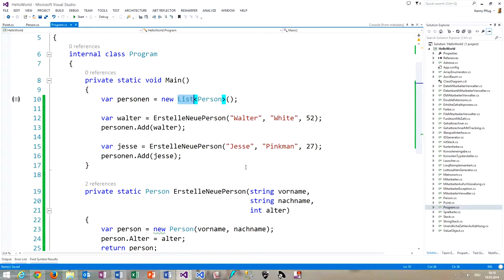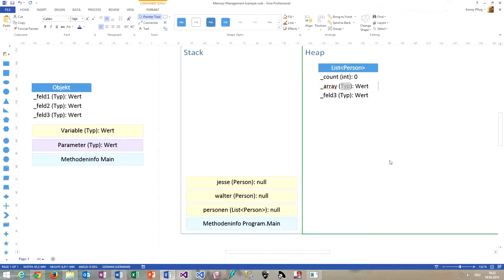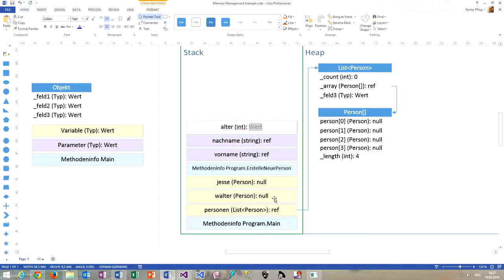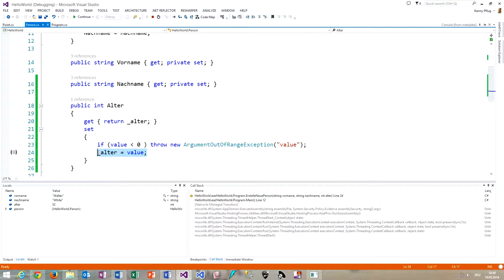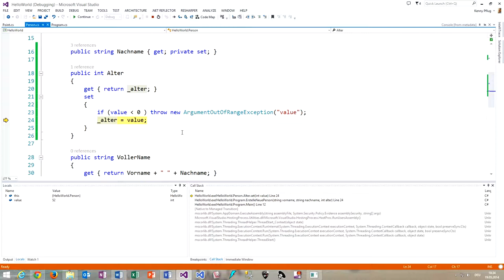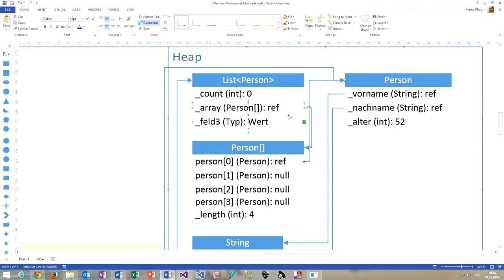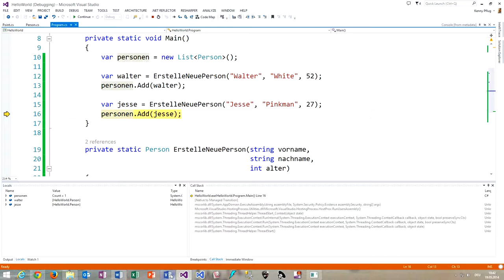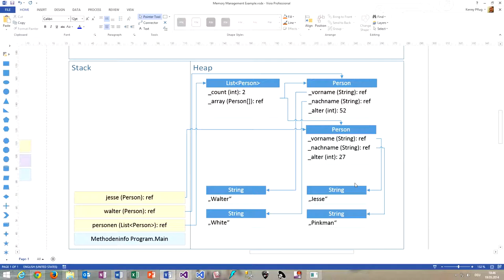109 Speichermanagement Beispiel mit Listen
In diesem Video sehen wir uns ein etwas komplexeres Beispiel zum Thema Speichermanagement in der CLR an, in dem eine List of T vorkommt.